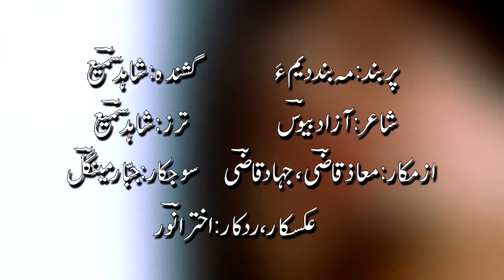Nugraen Dil, Shahid Samee Vol 3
Maband Dem ha